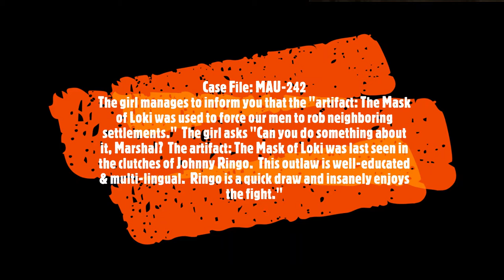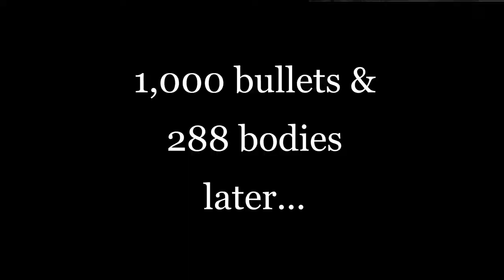Armadillo's Reckoning | US Marshals in RDO - EndGameGlory.com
While pursuing EndGameGlory.com "Case File MAU-242", US Marshal discovers that the town of Armadillo is the target of capture by bandits.